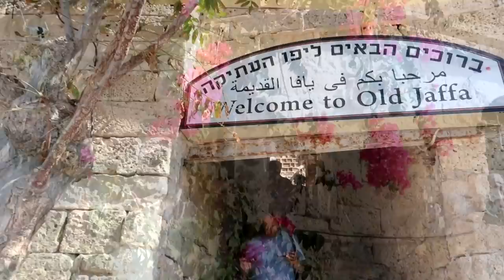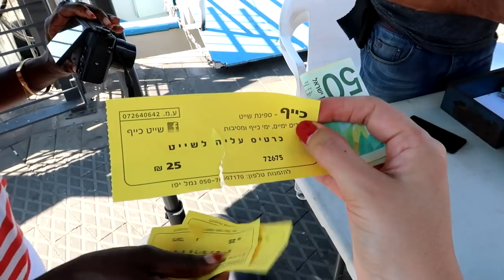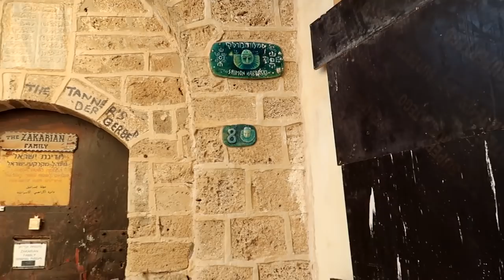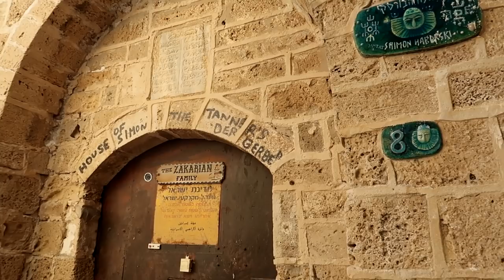Un día en TEL AVIV Yafo Israel 🇮🇱 Mexicana en Israel 🇮🇱